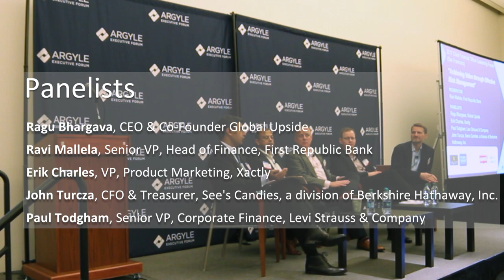2017 Chief Financial Officer Leadership Forum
Global Upside CEO Ragu Bhargava addresses a panel on “Achieving Value through Effective Risk Management” at the Argyle Executive Forum’s 2017 Chief Financial Leadership Forum in San Francisco, CA.

Ragu was joined by Alan Keith the Vice President, Finance and & Business Operations at Walt Disney Animation Studios, Erik Charles, Vice President, Product Marketing at Xactly,  John Turcza, CFO & Treasurer at See’s Candies, a division of Berkshire Hathaway, Inc and Ravi Mallela, Senior Vice President, Head of Finance at First Republic Bank, on the panel.